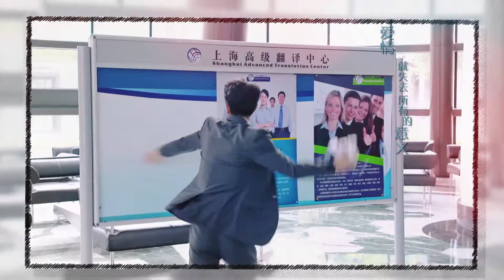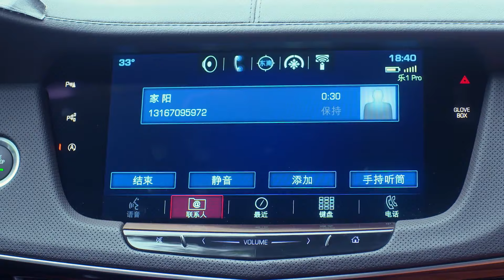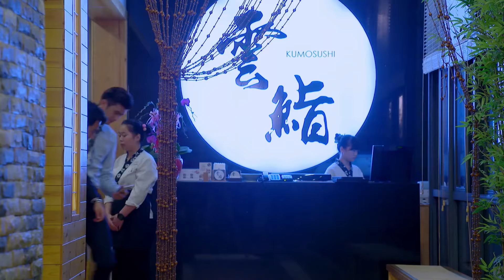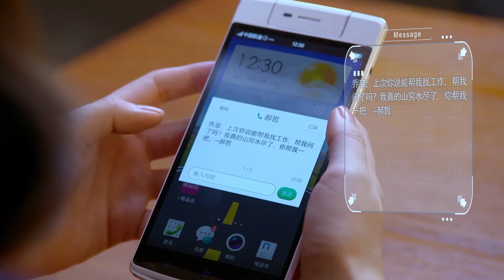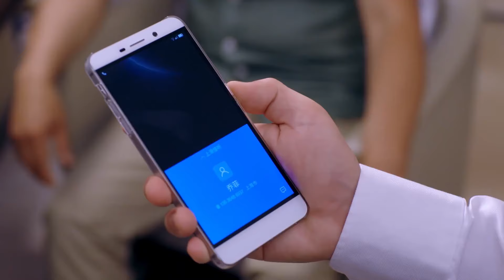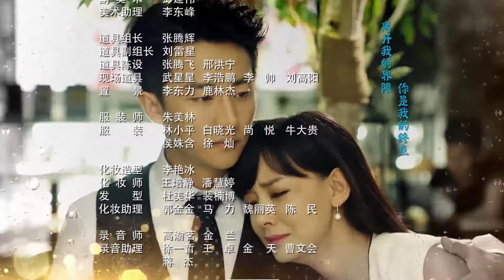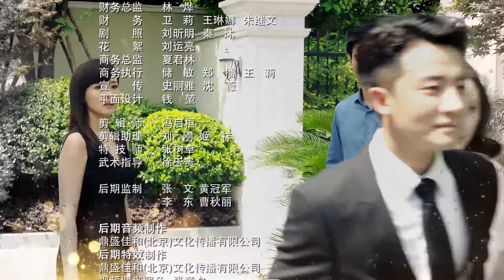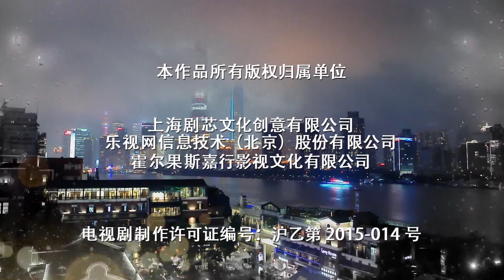【พากย์ไทย】ตอนที่ 31 | ยอดรักนักแปล - Les Interprètes | ( หวงซวง , หยางมี่ )